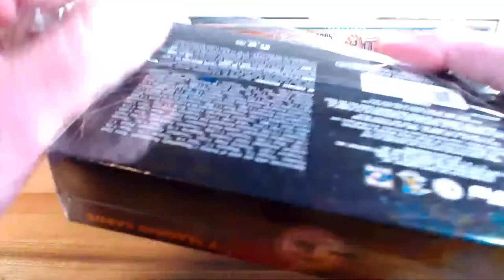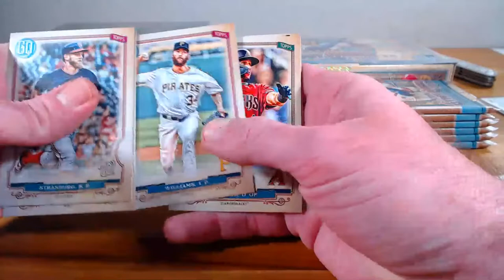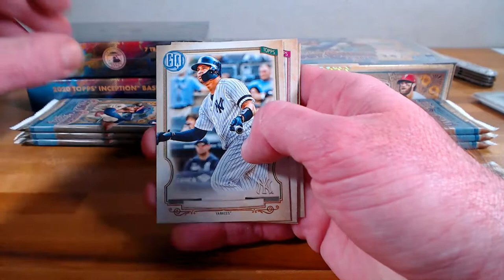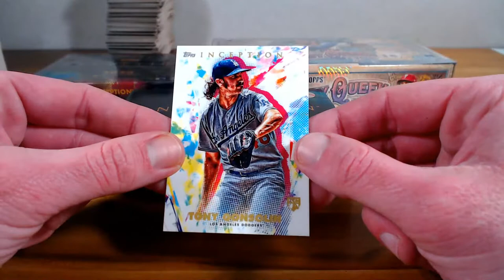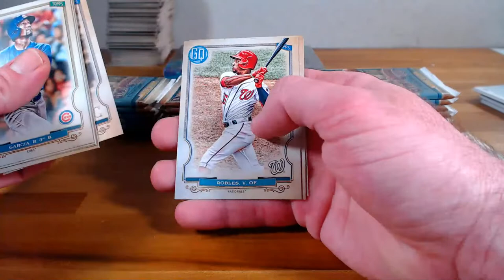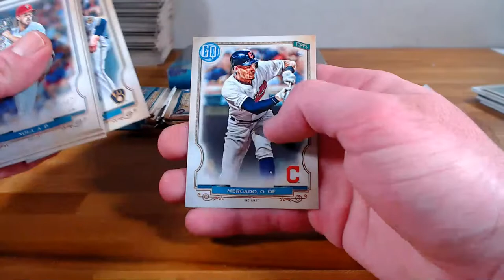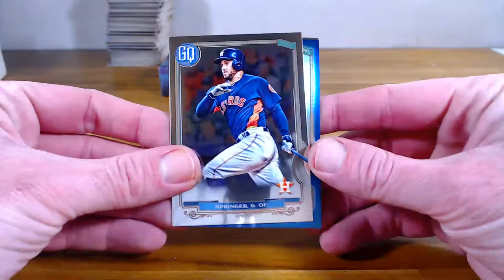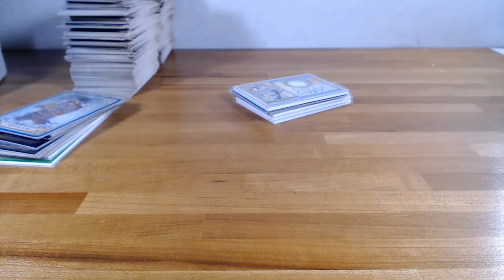2020 Inception/Gypsy Queen Mixer - 4/24